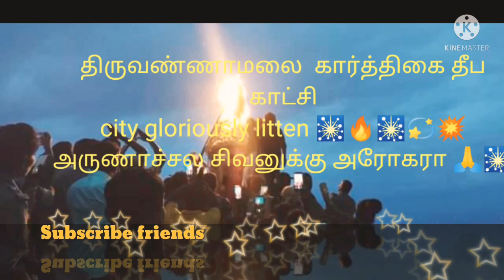கார்த்திகை தீப ஸ்பெஷல்/ festive video/வீடியோ திருவண்ணாமலையில் கோலாகலம்🎇✨️💫💥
அண்ணாமலையானுக்கு அரோகரா 🙏🙏🙏